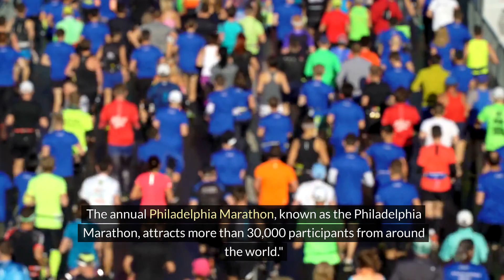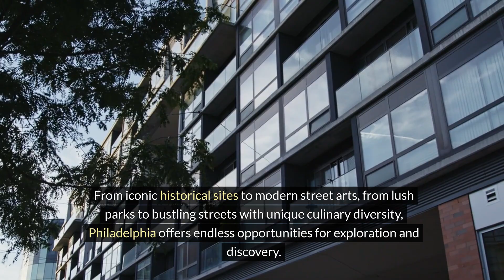Philadelphia in detail 2025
"Dive into the heart of Philadelphia, a city brimming with rich history, vibrant culture, and an indomitable spirit of brotherhood. From the iconic steps of the Philadelphia Museum of Art to the historic Liberty Bell, this video unveils 20 fascinating facts that showcase the unique charm of the City of Brotherly Love. Discover the origins of the famous Philadelphia cheesesteak, explore the green expanses of Fairmount Park, and marvel at the mosaic masterpieces that adorn the city’s streets. Whether you’re a history buff, an art enthusiast, or a culinary explorer, Philadelphia has stories and secrets waiting just for you. Join us on this captivating journey through one of America’s most storied cities.
visitphilly in detail 2025 #2025